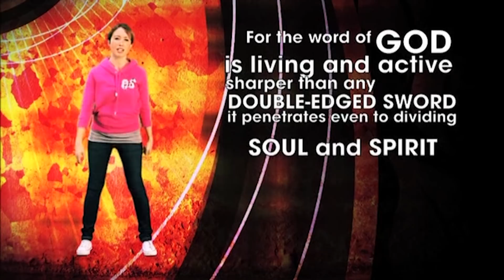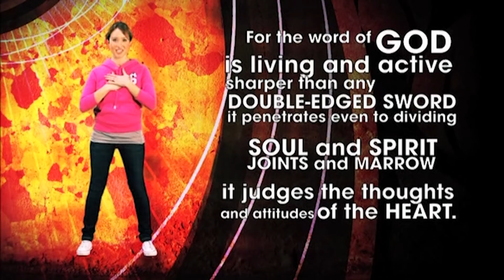My Compass | Hillsong Kids | 15 August 2021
Welcome to Hillsong Kids Church UK. Every Sunday from 6am.

🙏 If you need prayer or want to share a good report
† If you have made a decision to follow Jesus or want to learn more about Him

⛪ To support the ministry of Hillsong Church UK and invest into the lives of others through giving

MB01Z1HSPXDZHGQ